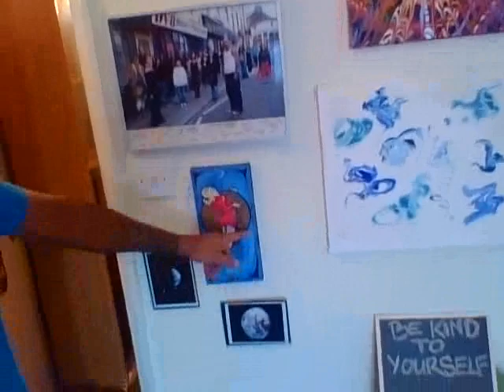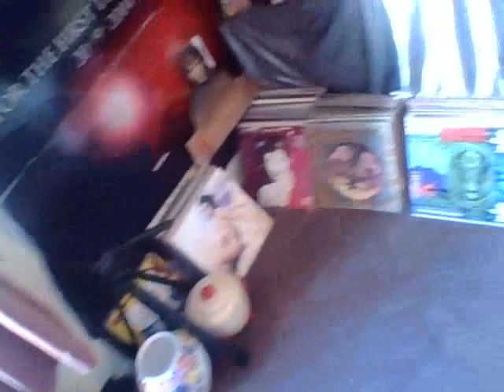A New Start